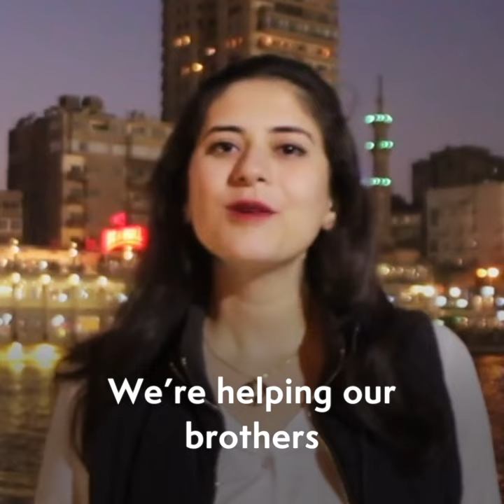Global Compact For Migration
The Global Compact is framed consistent with target 10.7 of the 2030 Agenda for Sustainable Development in which Member States committed to cooperate internationally to facilitate safe, orderly and regular migration and its scope is defined in Annex II of the New York Declaration. It is intended to:

- address all aspects of international migration, including the humanitarian, developmental, human rights-related and other aspects;
- make an important contribution to global governance and enhance coordination on international migration;
- present a framework for comprehensive international cooperation on migrants and human mobility;
- set out a range of actionable commitments, means of implementation and a framework for follow-up and review among Member States regarding international migration in all its dimensions;
- be guided by the 2030 Agenda for Sustainable Development and the Addis Ababa Action Agenda;
- and be informed by the Declaration of the 2013 High-Level Dialogue on International Migration and Development.